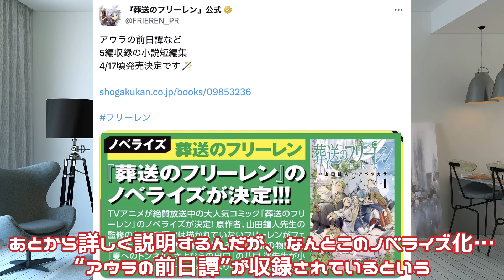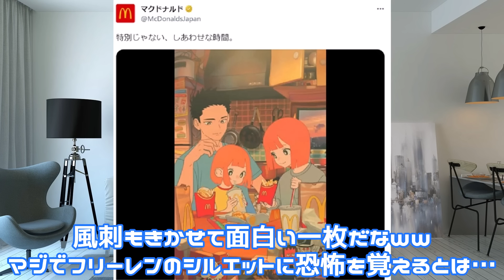【葬送のフリーレン】断頭台のアウラがコラ画像選手権②！！公式からおもちゃにされすぎたアウラの小説がでると話題になっていたから記念に作成したぞー！！